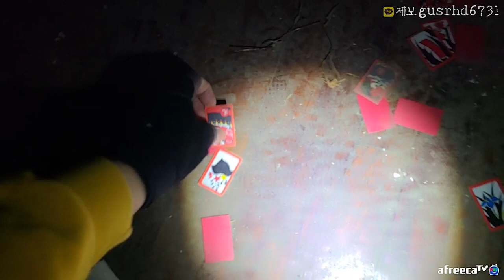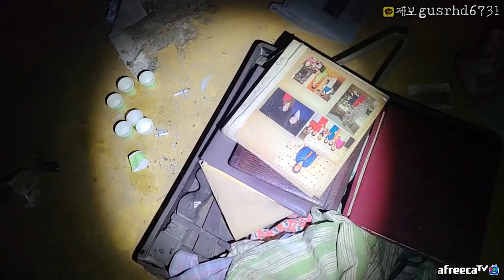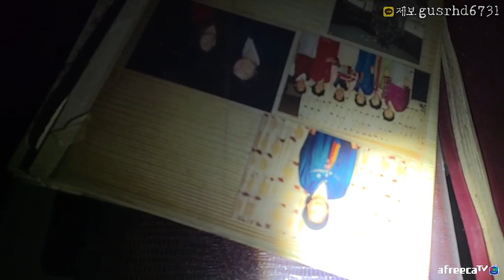슬픈 사연의 흉가 .. 철거 전 마지막 .. [흉가,폐가방송 실시간,Korea Ghost hunter,a haunted house]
Creator      치명적
Editor          정원